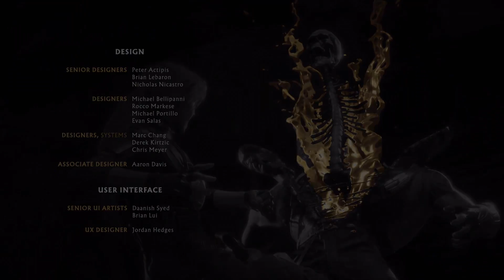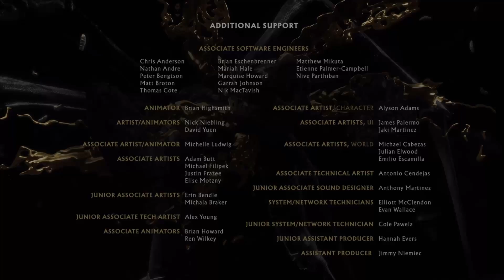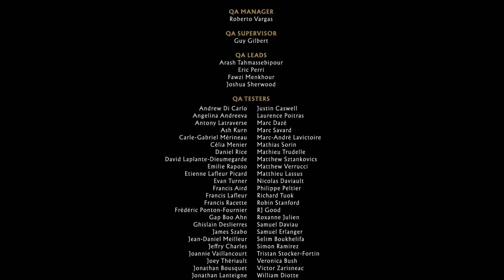Mortal Kombat 11 Story mode (part 12)